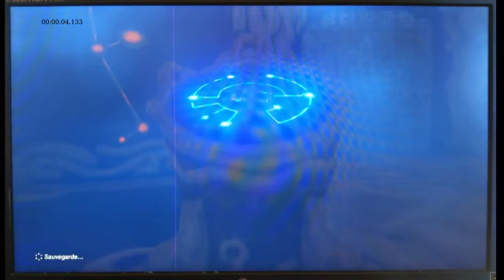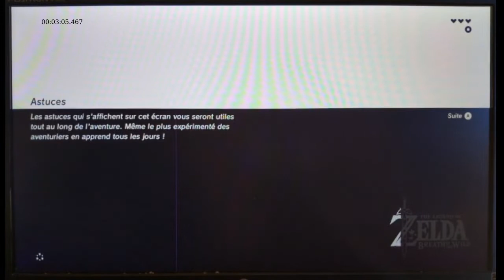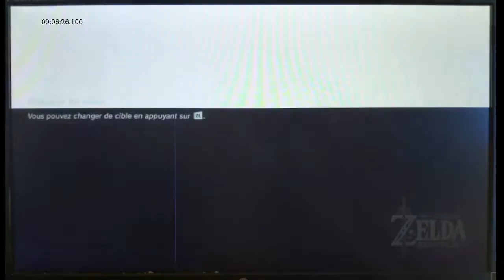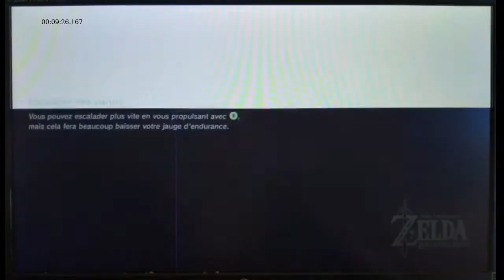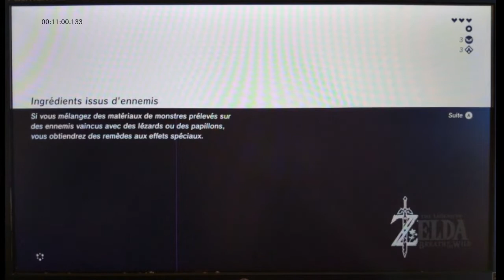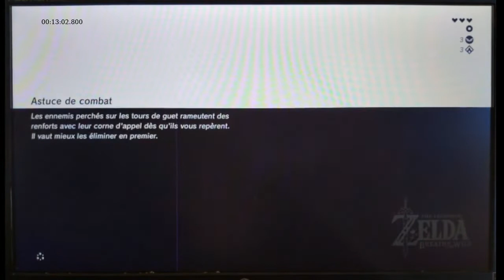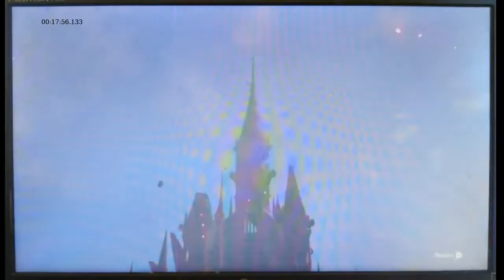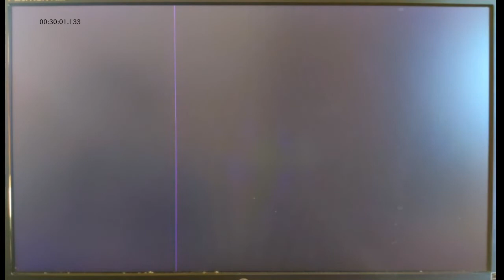Breath of the Wild Any% (amiibo) in 30:01.100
so close to sub30! some small issues here and there, and a failed stunlock that really hurts, but I'm really happy overall!